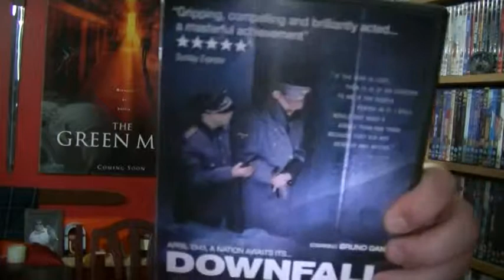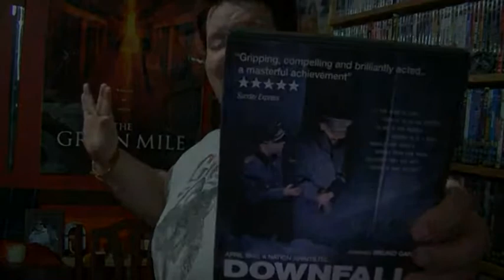S-A-M-A-N: 'Der Untergang' (aka: 'Downfall')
Another night, another movie to watch and review. Tonight's flick was 2004's ''Der Untergang', but what did I think of it?